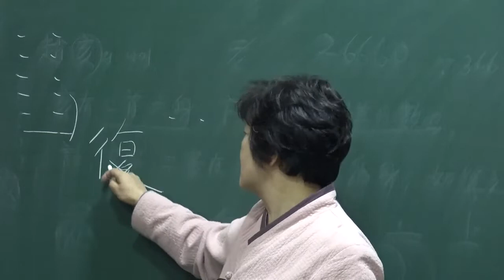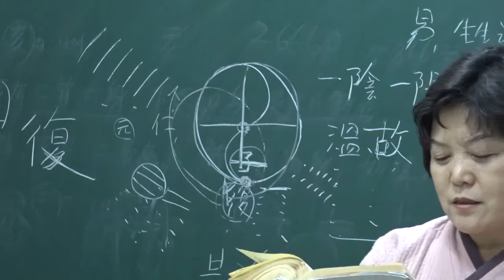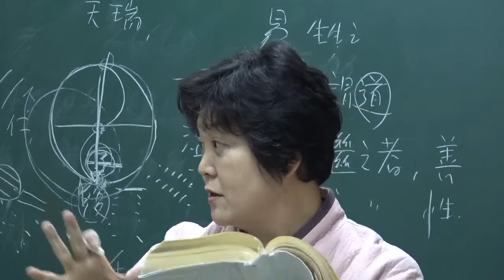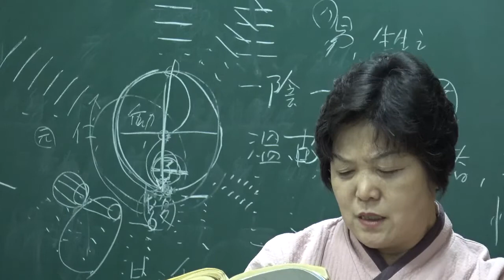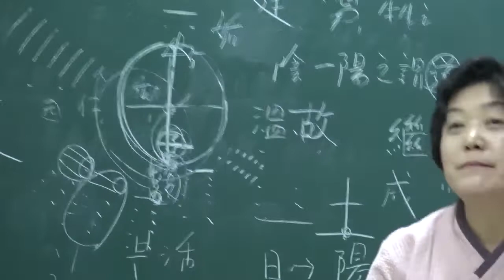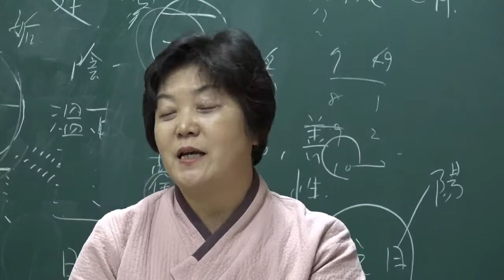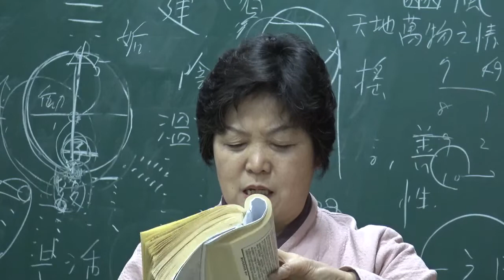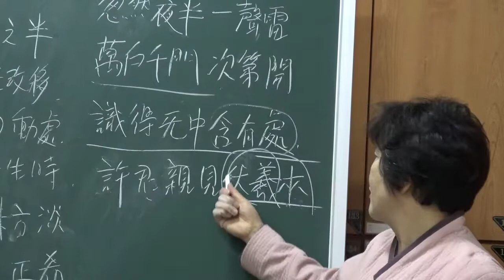(5-24-1) 『原本周易(備旨)』 : 上經 24번째 地雷復괘 총설과 강독